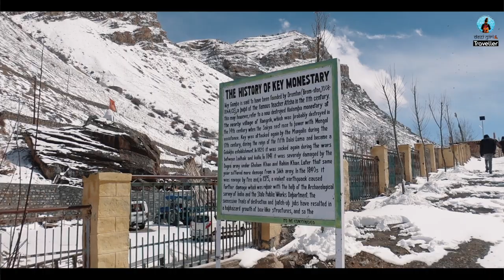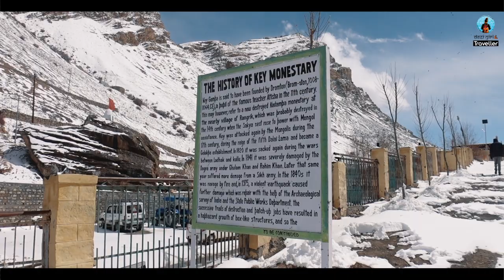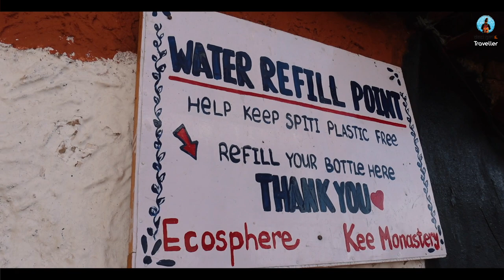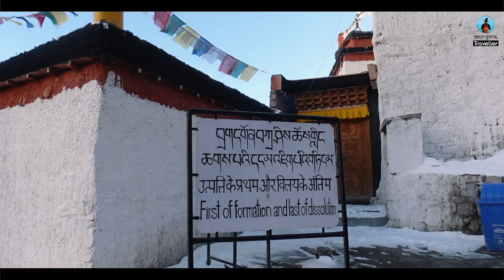Ep 9 | Pangmo Village To Snow-Covered Key Monastery & Dhankar | Spiti Road Trip 2021 | Travel Vlog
Today I have left Pangmo Village in Spiti and going to visit Key Monastery - the most famous landmark in Spiti Valley. It is said that the Key monastery was founded in 1008 AD. It later got destroyed due to several earthquakes. Today, it has been redesigned and restored and still looks magnificent like its original structure.

Key Monastery is located at a distance of 16 km from Kaza and it took us 1.5 hours to travel from Pangmo village which is about an hour drive from Kaza to reach the famous Key Monastery. I have also featured a few locals in this video. I talked to the local people of Spiti and also lived my days like locals of Spiti. After Kaza monastery, I also went to the famous Dhankar Monastery. It is situated at an elevation of 3,894 meters (12,774 feet) in the Spiti Valley above Dhankar Village, between the towns of Kaza and Tabo. The complex is built on a 1000-foot (300-meter) high spur overlooking the confluence of the Spiti and Pin Rivers - one of the world's most spectacular settings for a gompa. Dhang or dang means cliff, and kar or khar means fort. Hence Dhangkar means fort on a cliff.

With every vlog I have done in Spiti Valley in Himachal, I say this: Spiti is not a place, it’s a feeling. Spiti is Love.  Make sure to watch my previous 8 videos from the Spiti series. Links are here: